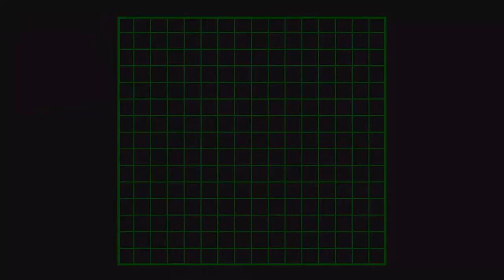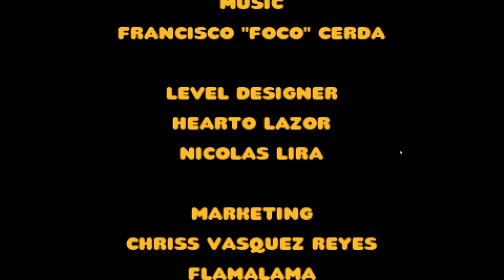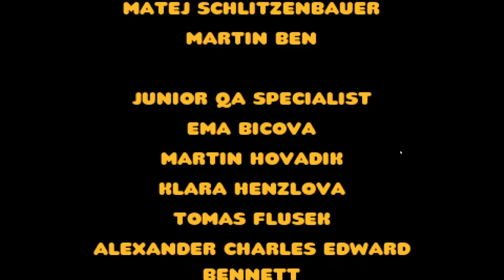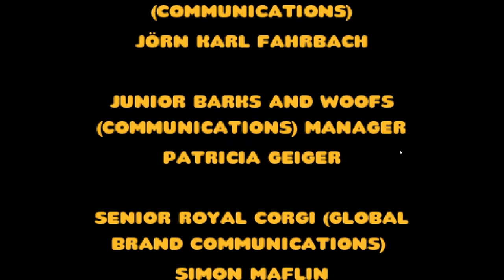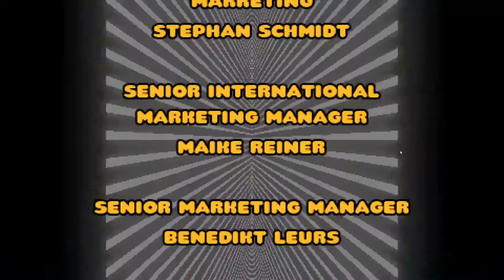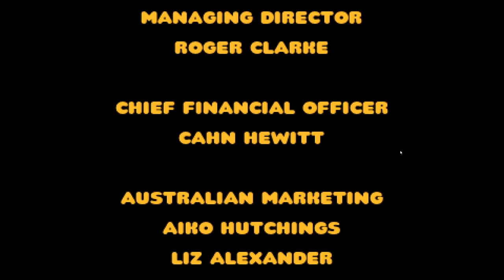LETS TEST #116 * ProtoCorgi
Lets Test Nummer 116 ProtoCorgi